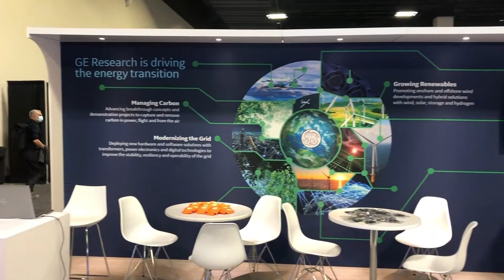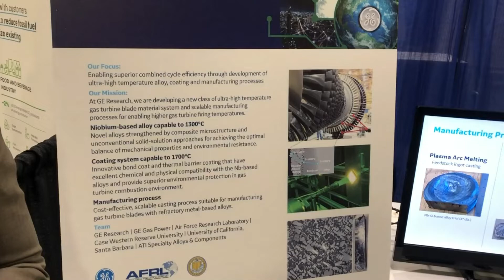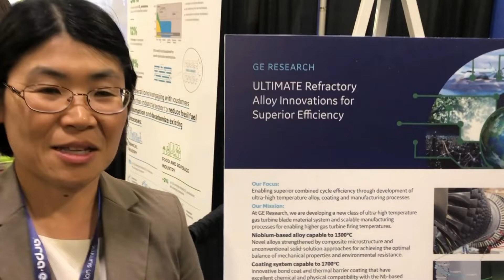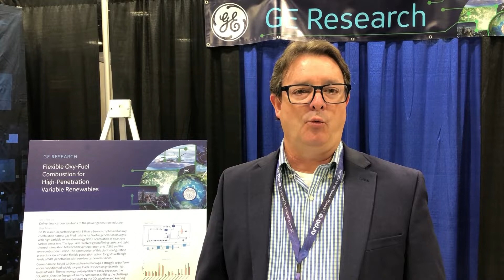GE Research at the ARPA-E Innovation Summit - Day 1 Highlights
Danielle Merfeld, Vice President and Chief Technology Officer, GE Renewables, summarizes her morning keynote address about energy transformation we need for a sustainable future. We also introduce you to GE scientists and engineers in three of our 11 project booths at the Technology Showcase, for a summary of their projects with ARPA-E.